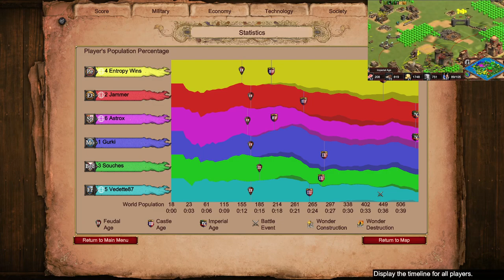Kinda-Pocket on Nomad